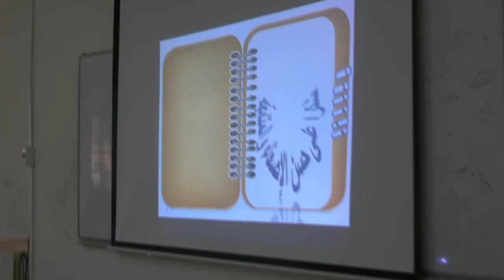دوكتوريال كلية العلوم الإنسانية والاجتماعية- أيام 05-05-06-أكتوبر 2022